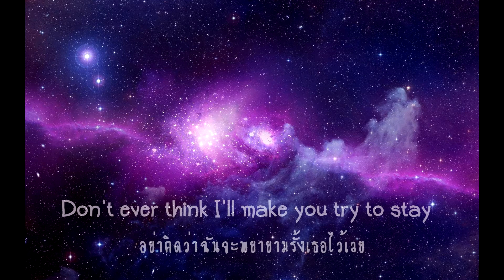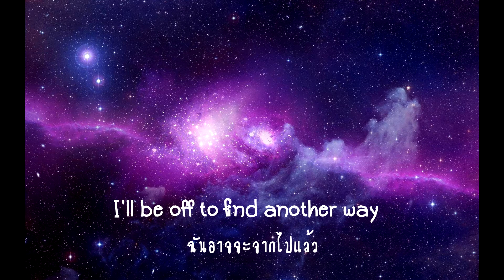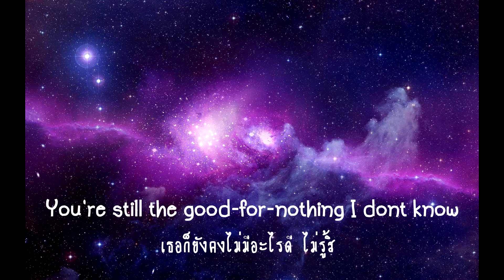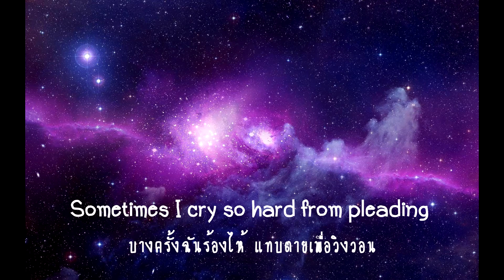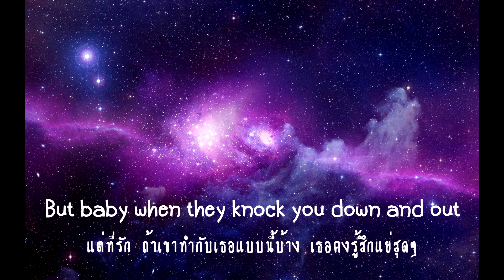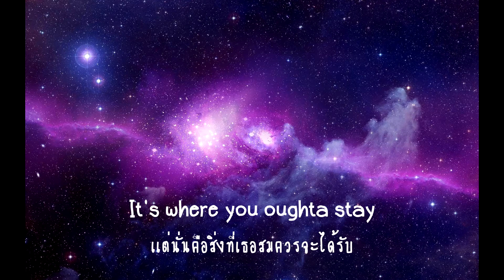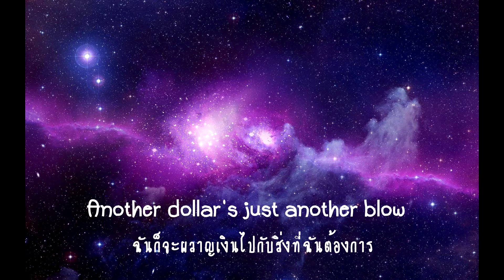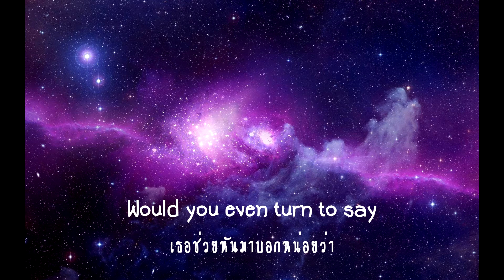I Don't Love You - My Chemical Romance ( Cover + Thai Lyrics )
My Chemical Romance - I Don't Love You (Cover) Thai Lyrics